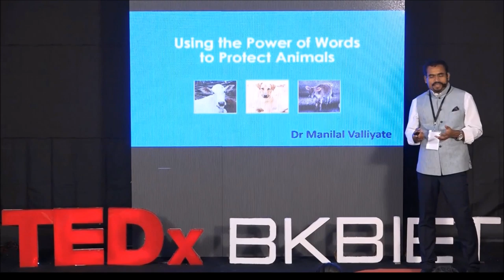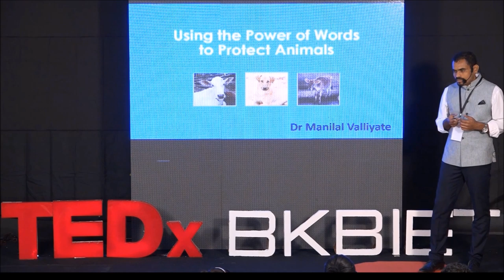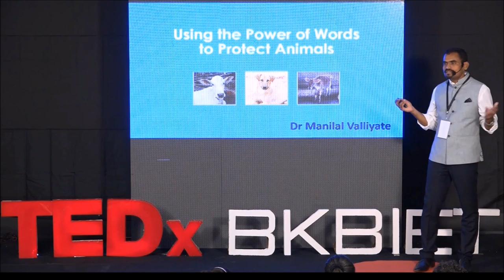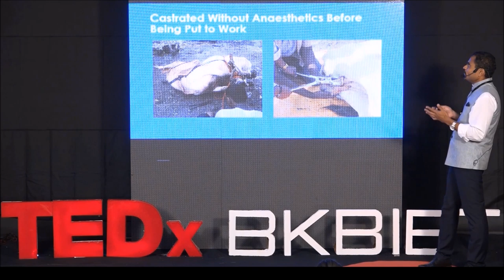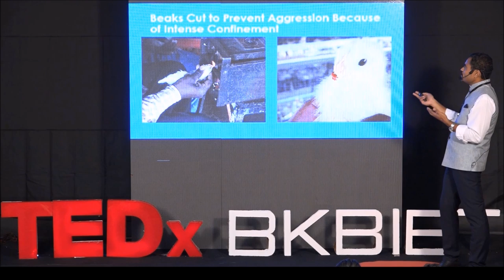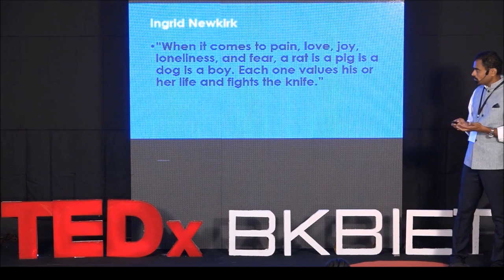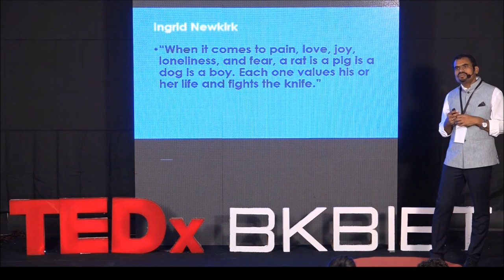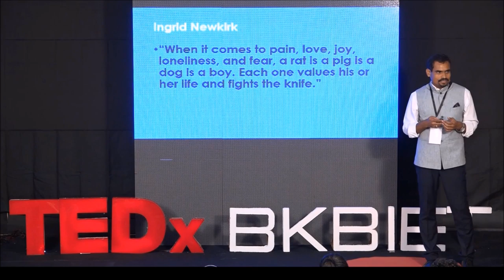Using the Power of words to Protect Animals | Dr. Manilal Valliyate | TEDxBkbiet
Dr. Manilal Valliyate is the CEO of PETA India and would be sharing his tales of dedication and hard work.
His talk is focused on Animal rights.  Dr ManilaL Valliyate has
completed his education in
veterinary science at Kerala
Agricultural University. In 1998,
Valliyate started his career as a teaching assistant at the
College of Veterinary and Animal Sciences –Mannuthy and
later worked as a veterinary surgeon for the Kerala State
Animal Husbandry Department. He also worked as a manager
of veterinary services at Brooke Hospital for Animals, a leading
welfare charity helping working equines, before joining PETA
India as its director of veterinary affairs. He possesses a post-
graduate degree in business administration. This talk was given at a TEDx event using the TED conference format but independently organized by a local community.